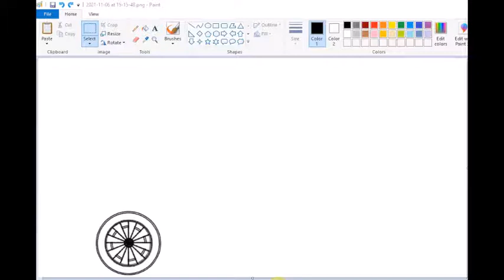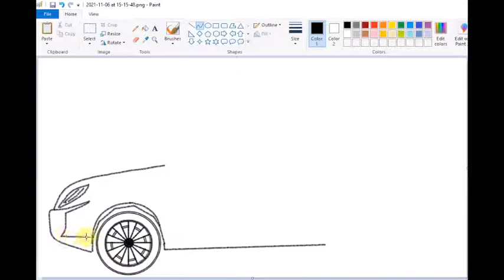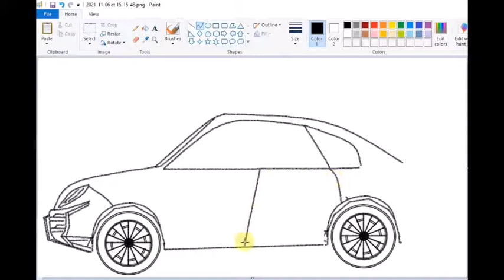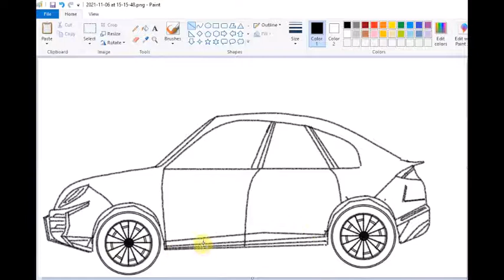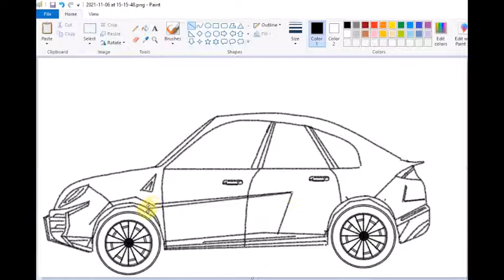How To Draw Lamborghini Urus Car on Computer using Simple Paint Program Car Drawing Tutorial